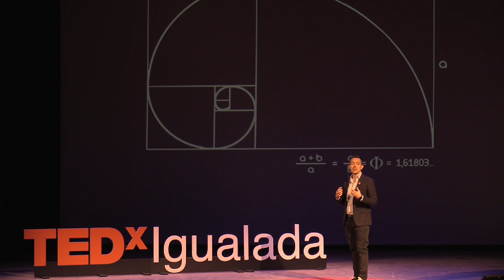El veritable impacte del disseny en les nostres vides | Albert Albareda | TEDxIgualada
A través d’exemples, aquesta ponència incideix en el veritable impacte positiu del disseny en el nostre dia a dia.

“El disseny té un impacte molt positiu en les nostres vides: ens la millora, ens soluciona problemes. Per això, hem de conèixer i apreciar el seu valor real” Arquitecte i Emprenedor. CEO i Fundador d’AL&P. PhD i professor de l’ETSAB (UPC).

Emprenedor i Arquitecte Doctorat en Tecnologia de l’Arquitectura (especialitat en disseny estructural) per la Universitat Politècnica de Catalunya (UPC) és professor de l’Escola d’Arquitectura de Barcelona (ETSAB) i Coordinador Acadèmic del Màster “Enginyeria Estructural a l’Arquitectura” de la UPC School Foundation. L’any 2013 va ser professor visitant al Departament d’Enginyeria Civil de la Northeastern University (Boston, MA).

Veu l’arquitectura i el profund coneixement dels materials com unes eines molt poderoses per emprendre a través del disseny. Com a emprenedor, utilitza el disseny per impactar a la societat des de diverses perspectives i projectes dels quals n’és el generador. Ha fundat diverses empreses i patents al llarg dels últims anys al voltant del disseny, la tecnologia i el món immobiliari. Actualment lidera la seva pròpia consultoria internacional d’arquitectura, enginyeria, planejament i gestió AL&P Architecture, Engineering and Urban Planning, basada a Sant Joan Despí, amb un equip humà d’arquitectes, dissenyadors i enginyers enfocats a la gènesi de projectes des de la seva primera concepció i disseny fins a la captació de capital, desenvolupament i construcció. This talk was given at a TEDx event using the TED conference format but independently organized by a local community.